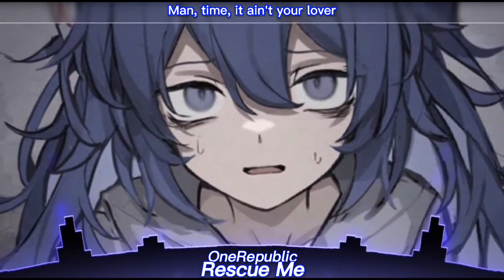Nightcore - Rescue Me - OneRepublic (Konar Remix)(TrapNation) (Lyrics)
Artwork made by: 飛者

be free to share " Nightcore - Rescue Me - OneRepublic (KONAR Remix)(TrapNation) (Lyrics)  " with your friends !